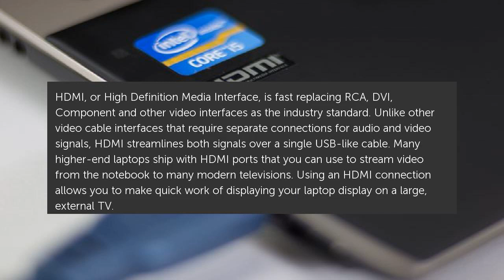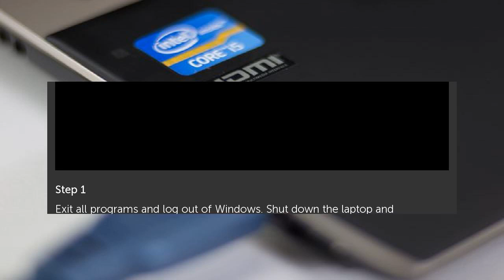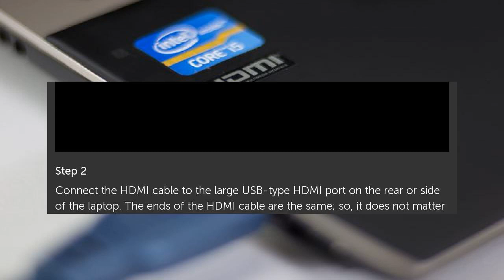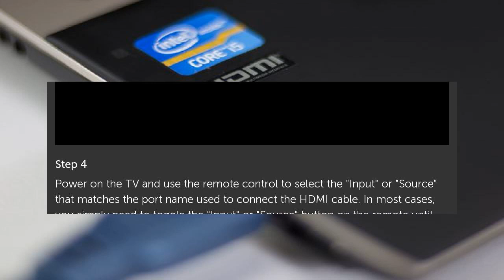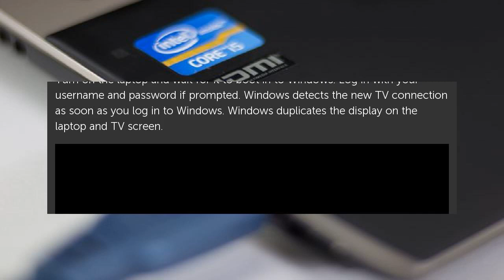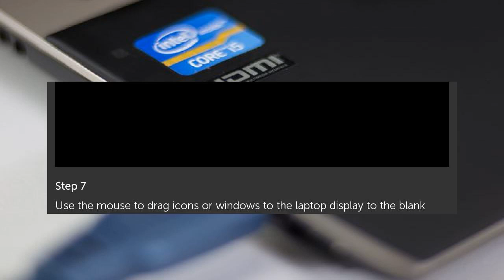How to Connect a Laptop to TV with an HDMI Cable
HDMI, or High Definition Media Interface, is fast replacing RCA, DVI, Component and other video interfaces as the industry standard. Unlike other video cable interfaces that... How to Connect a Laptop to TV with an HDMI Cable